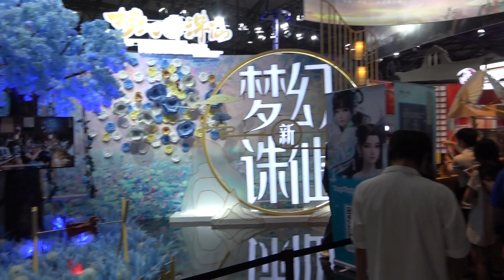CHINAJOY 2020 HALL N2 步行&游馆 浦东新区 上海 Fri. (十三)